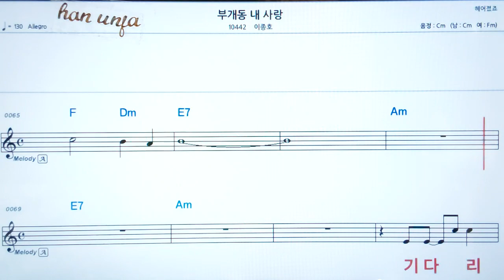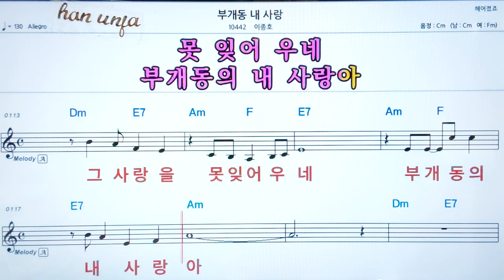💖부개동 내 사랑/이종호 👍코드,악보, 가사 ,Karaoke*카라오케 반주